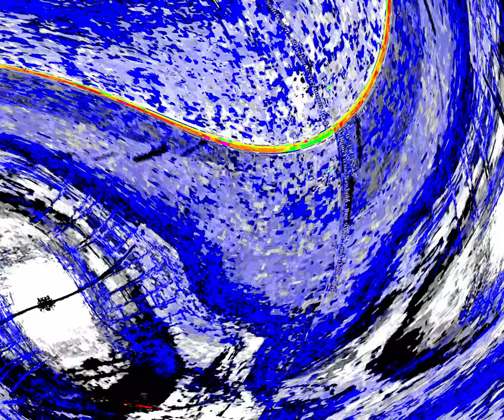[EPILEPSY WARNING] Movie 24 03 24 02h22m44s